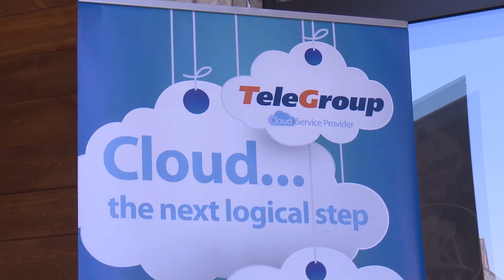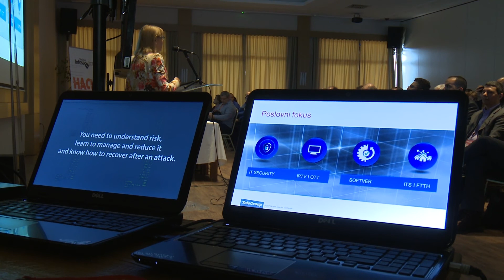TeleGroup Infosec 2017 Srbija - Mladen Mrkaja, Ministarstvo bezbjednosti BiH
TeleGroup Infosec 2017 Serbia - fifth conference dedicated to the latest IT Security trends